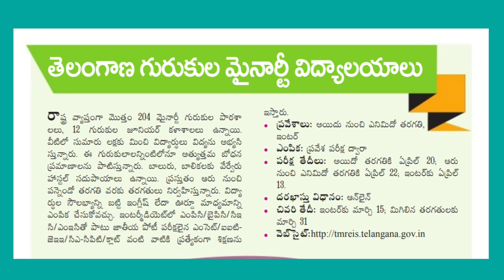తెలంగాణ గురుకుల మైనారిటీ విద్యాలయాల్లో ప్రవేశాలకు నోటిఫికేషన్ 🙂 మిస్ అవ్వకండి 🤗